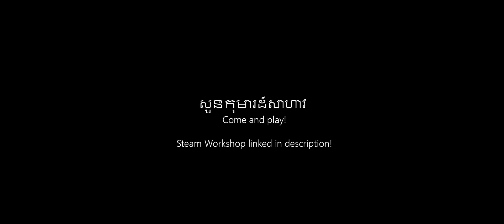Prei Khmaoch Luong | outdated dev vid. Playground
Now with keys included. Development in final phase. Updated monthly.